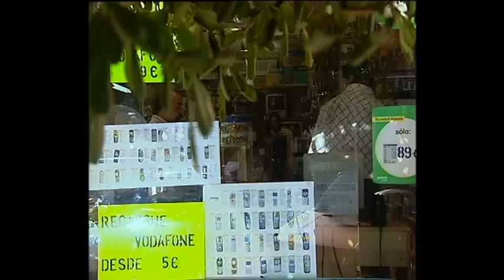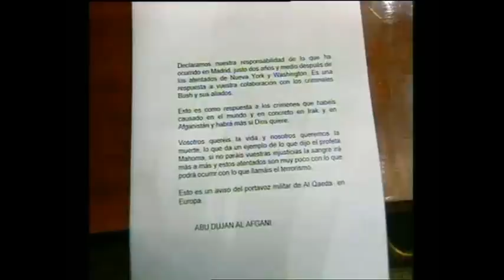Los tres dias de marzo (11M) 4/4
Fragmento "Veo la democracia" sobre los acontecimientos del 11 al 14 de marzo del 2004